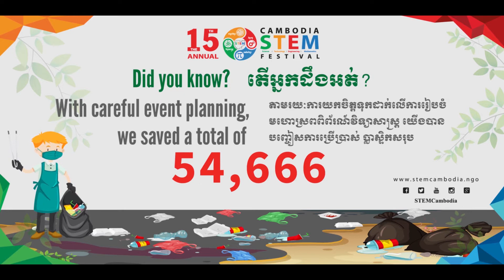Festival Count plastic items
តើអ្នកដឹងទេ? តាមរយៈការយកចិត្តទុកដាក់រៀបចំកម្មវិធី យើងបានបញ្ចៀសការប្រើប្រាស់ផលិតផលប្លាស្ទិកប្រមាណ 58,750 មុខ​ នៅក្នុងមហោស្រពពិព័រណ៍វិទ្យាសាស្រ្តកម្ពុជា កាលពីខែវិច្ឆិកា ឆ្នាំ២០១៩។ នេះជាលទ្ធផលដ៏អស្ចារ្យ ដែលសបញ្ជាក់អំពីកម្លាំងឥទ្ធិពលនៃការងារតូចៗ ដែលមានការចូលរួមពីមនុស្សជាច្រើននាក់! គោលការណ៍ដើម្បីបរិស្ថានរបស់យើងខ្ញុំរួមមាន ៖

1. មិនមានការលក់ដូរដោយប្រើដបប្លាស្ទិក
2. អ្នកលក់ទាំងអស់ចូលរួមប្រើគ្រឿងវេចខ្ចប់ដែលងាយរលាយ និងល្អចំពោះបរិស្ថាន
3. មិនប្រើប្រាស់សម និងស្លាបព្រាប្លាស្ទិក
4. មិនប្រើបំពង់បឺតប្លាស្ទិក
5. មិនប្រើថង់ប្លាស្ទិកដើម្បីដាក់កាត ID
6. ប្រើប្រភេទក្ដារដែលល្អចំពោះបរិស្ថាន ដើម្បីធ្វើការបង្ហាញគម្រោងពិព័រណ៍
7. យើងសកម្មក្នុងការលើកកម្ពស់ការប្រើប្រាស់ប្រភេទដបទឹកដែលអាចប្រើប្រាស់បានច្រើនដង និងដាក់ធុងទឹករួមសម្រាប់អ្នកចូលរួមក្នុងព្រឹត្តិការណ៍នេះទាំងអស់

ដោយបានអនុវត្តគោលការណ៍សាមញ្ញ និងមានប្រសិទ្ធភាពទាំងអស់នេះ យើងពិតជាបានរួមចំណែកយ៉ាងធំដើម្បីបរិស្ថាន ខណៈមានភ្ញៀវចូលរួមប្រមាណ ១៣,០០០ នាក់ ក្នុងរយៈពេល ២ ថ្ងៃ នៃព្រឹត្តិការណ៍នេះក្ដី។

តាមរយៈការចូលរួមតិចតួច យើងអាចបង្កើតឱ្យមានភាពប្រសើរបាន!​ តោះហេតុអ្វីមិនចូលរួមជាមួយយើងខ្ញុំ ដើម្បីលេងការល្បងកម្សាន្ត Plastic Free July ទៅ?

យើងខ្ញុំមានកត្តិយសណាស់ដែលបានក្លាយជាដៃគូសហការជាមួយនឹង @Ministry of Environment Cambodia និង @Ministry of Education Youth and Sport Cambodia ដើម្បីលើកកម្ពស់ការយល់ដឹងអំពីបរិស្ថាន និងការអប់រំ។

Did you know? Through careful event planning, we avoided the use of approximately 58,750 single-use plastic items at the Annual Cambodia STEM Festival which was held in November 2019. This was an amazing result and really shows the power of small efforts made by many! Our environmental policy for the festival included:
1. No sale of single-use plastic bottles
2. All vendors committed to using biodegradable food packaging
3. No plastic cutlery
4. No plastic straws
5. No plastic pockets on our ID cards
6. Natural cardboard project boards
7. We actively promoted the use of reusable water bottles and provided water tanks for refills

With 13,000 visitors over 2 days, we made a HUGE impact by following these simple and effective guidelines.

With just a little effort we can all make a difference! Why not join us and sign up for the Plastic Free July challenge?

We are honored to partner with the @Ministry of Environment Cambodia and the @Ministry of Education Youth and Sport Cambodia to promote environmental awareness and education.